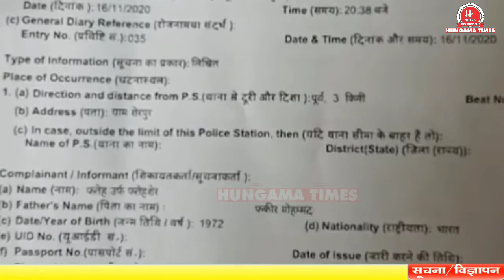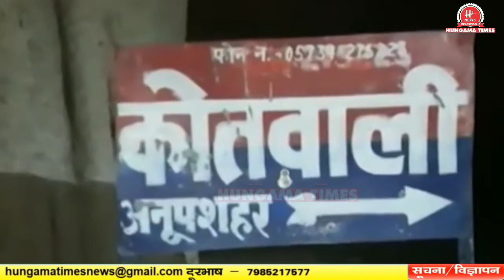बुलंदशहर : दुष्कर्म पीड़िता ने लिखी दिल की बात सुसाइड नोट में || Hungama Times